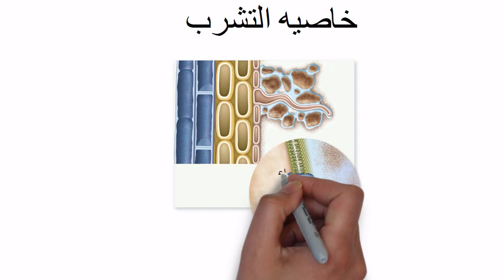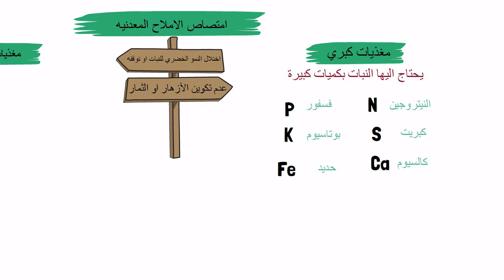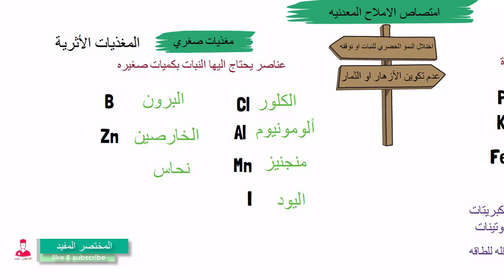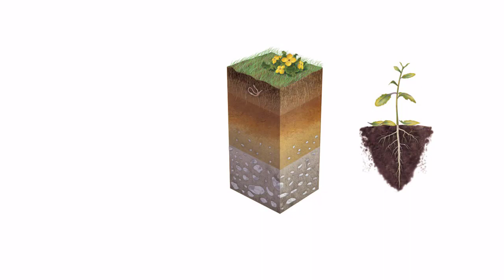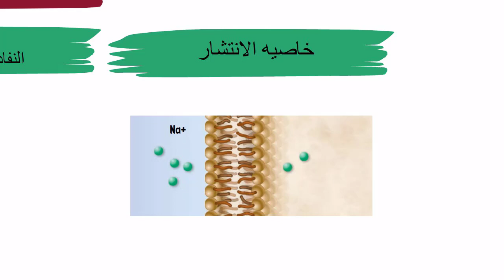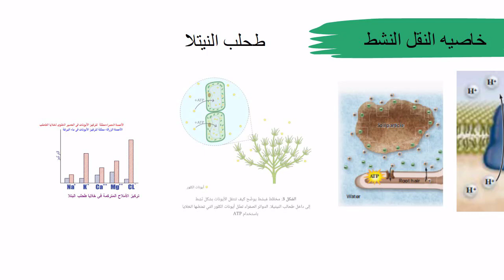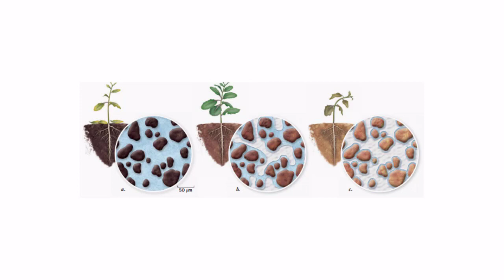إمتصاص الماء والاملاح المعدنيه || أحياء تانيه ثانوي